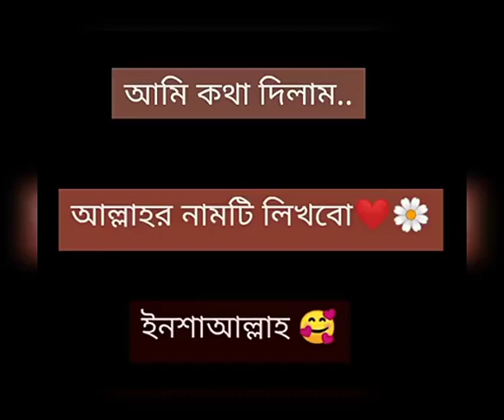jor korbo na jar iccha hoi bolo by vairal allah vairalforyou by vairal nam